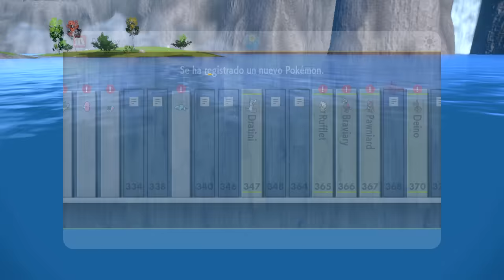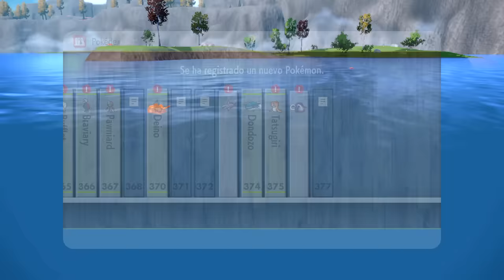¡DONDOZO, EL DRAGÓN ENGAÑOSO! | PARTE #17 | POKÉMON ESCARLATA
¡Descubre nuevos Pokémon en una gran aventura de mundo abierto!

¡La serie Pokémon evoluciona con Pokémon Escarlata y Pokémon Púrpura para Nintendo Switch! Viaja con tus amigos y explora un mundo abierto habitado por nuevos Pokémon.

¡Te damos la bienvenida a la región de Paldea!

Emprende una aventura inolvidable en la región de Paldea, una tierra con amplios espacios abiertos en la que encontrarás lagos, altas cimas, páramos y peligrosas cadenas montañosas.

Disfruta de tres grandes historias y salta libremente de una a otra mientras sigues tu propio camino. Conquista los ocho Gimnasios esparcidos por la región en el orden que quieras para demostrar tu valía y hacerte con el rango de Campeón o Campeona.

Matricúlate en la prestigiosa academia ubicada en el corazón de la región de Paldea y estudia junto con los Pokémon. Allí te asignarán un proyecto extracurricular especial: la búsqueda del tesoro, con el que te embarcarás en un gran periplo para pulir tus habilidades como Entrenador o Entrenadora Pokémon.

Aquí tienes algunos de los amigos y profesores que te echarán una mano en tus estudios.

Mencía:

Tu amiga Mencía es muy alegre, tiene energía para dar y regalar y adora los combates Pokémon. Como entrenadora con experiencia, será tu mejor guía durante tus viajes.

Profesora Albora:

La Profesora Albora está investigando ciertas historias de la región transmitidas a lo largo del tiempo...

Noa:

Tu compañera Noa es bastante tímida y rara vez asiste a las clases de la academia, pero resulta inconfundible con su suave y adorable mochila de Eevee.

Clavel:

El director de la academia es muy estricto pero amable, y te enseñará todo lo que necesitas saber sobre tu nueva escuela.

Damián:

Este hábil cocinero va un curso por delante de ti en la academia. Está investigando recetas saludables para los Pokémon, ¡pero necesitará que le eches una manita en los combates!

Cinio:

Además de ser tu tutor, Cinio es experto en la biología de los Pokémon. A veces se queda tan absorto en sus investigaciones, que parece vivir en su propio mundo.

La academia ofrece distintos tipos de uniforme, desde camisas de manga corta hasta cálidas chaquetas. Personaliza los ojos, boca, peinado y cejas de tu Entrenador o Entrenadora, y échales el guante a una amplia variedad de accesorios para presumir de estilo.

Conoce a nuevos Pokémon:

Fuecoco

Categoría: Pokémon Fuegodrilo
Tipo: Fuego

Fuecoco tiene un carácter apacible y hace las cosas a su ritmo. Adora comer y se lanzará a por cualquier alimento que encuentre en su camino.

Sprigatito

Categoría: Pokémon Gato Planta
Tipo: Planta

Caprichoso y siempre buscando llamar la atención. Es capaz de enfadarse si ve que su Entrenador le está prestando atención a otro Pokémon.

Quaxly

Categoría: Pokémon Patito
Tipo: Agua

Un Pokémon serio dispuesto a seguir la estela de su Entrenador. Es muy aseado y le molesta especialmente ensuciarse la cabeza.

La región de Paldea es el hogar de muchos nuevos Pokémon, incluidas formas regionales de ciertos Pokémon que quizá ya te hayas encontrado en juegos anteriores de la serie.

Modos de transporte legendarios:

Encontrarás a Koraidon en Pokémon Escarlata, y a Miraidon en Pokémon Púrpura. Se dice que estos misteriosos Pokémon legendarios poseen poderes extraordinarios que sobrepasan los de cualquier otro Pokémon...

Koraidon y Miraidon pueden cambiar de forma para adaptarse al terreno. Monta a lomos de estos Pokémon legendarios para recorrer la inmensa región de Paldea y explorar hasta los rincones más recónditos.

¡Dales brillo a los combates!

El fenómeno de la teracristalización solo ocurre en la región de Paldea, y hace que los Pokémon brillen como piedras preciosas. Si teracristalizas un Pokémon en el momento adecuado durante el combate, activarás su teratipo, lo que incrementará la potencia de los movimientos que coincidan con el teratipo de tu Pokémon y modificará sus puntos débiles.

Forma equipo con hasta otros tres Entrenadores en las teraincursiones, donde podrás enfrentarte a Pokémon salvajes teracristalizados dentro de un límite de tiempo. Ataca de manera fluida sin esperar al turno de los otros Entrenadores y anima a los Pokémon de tus aliados para mejorar sus atributos.

Disfruta de Pokémon con tus amigos:

¡Vive mil aventuras en compañía de hasta otros tres Entrenadores y explora la región de Paldea en los modos cooperativos local y en línea! Pasa tiempo con tus amigos, dales ánimos cuando combatan contra Pokémon salvajes y disfruta sacando de paseo a tus Pokémon favoritos.

¡Usa el Poképortal para intercambiar Pokémon y enfrentarte a Entrenadores del mundo entero!

Idiomas: Inglés, Alemán, Francés, Español, Italiano, Japonés, Chino, Coreano